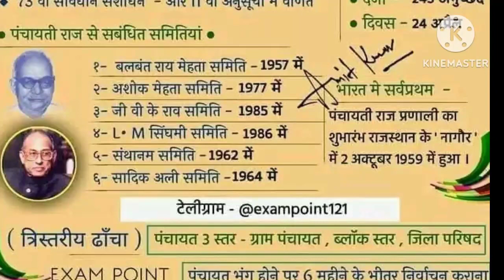पंचायती राज व्यवस्था क्या है / पंचायती राज दिवस पर भाषण कैसे दें / panchayati raj kya hai /